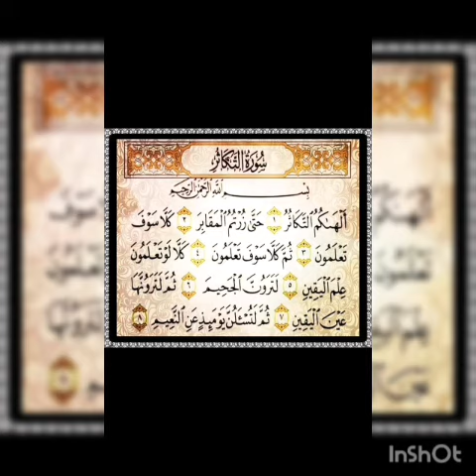المستوى الثاني أولي / قرآن كريم: سورة التكاثر المربية: فاطمة الزهراء الوهراني